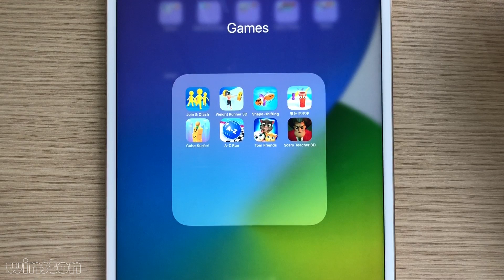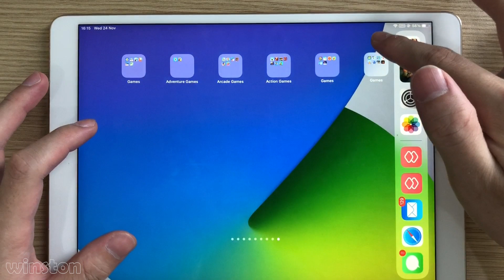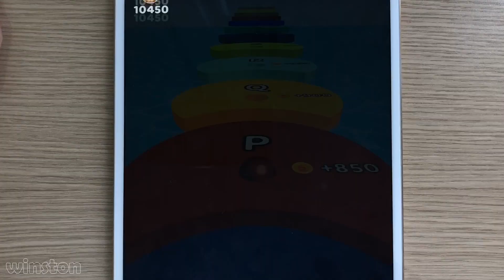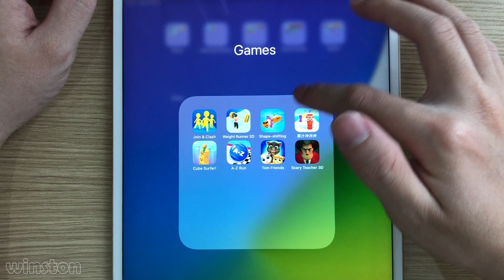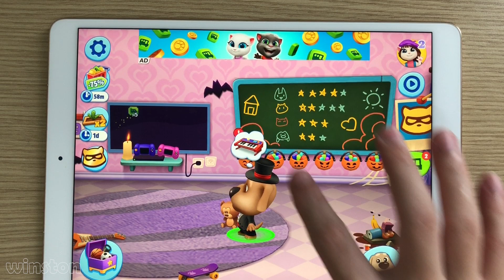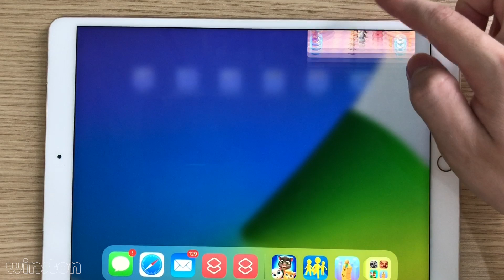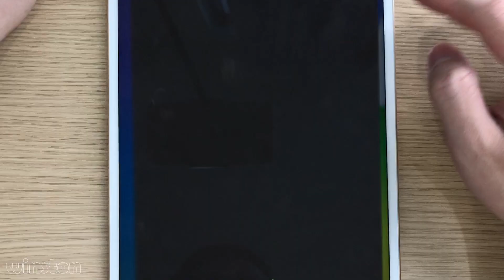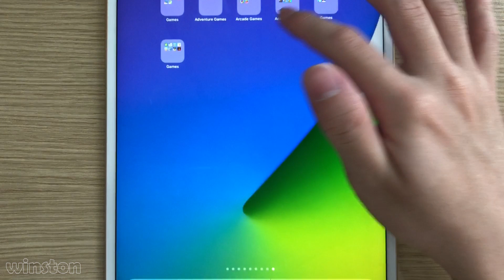Scary Teacher 3D,Shape-shifting,Join & Clash,Tom Friends,A-Z Run,Weight Runner,Cube Surfer,Juice Run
New Gameplay Join & Clash,Scary Teacher 3D,Shape-shifting,Tom Friends,A-Z Run,Weight Runner 3D,Juice Run,Cube Surfer

Have fun 😉